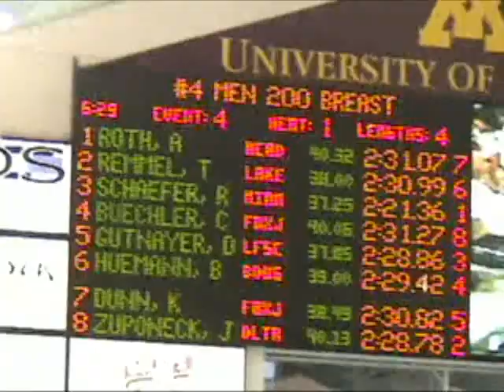Finals 200M Br Remmel2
Finals 200M Breaststroke Tyler Remmel Lane 2